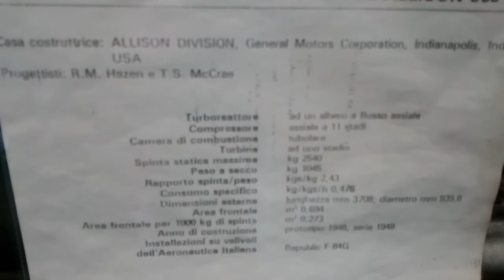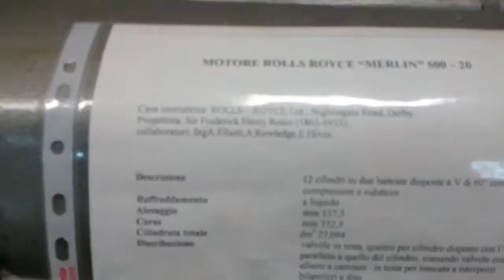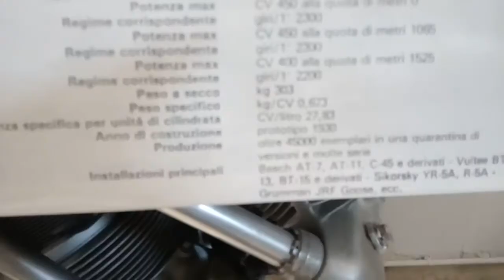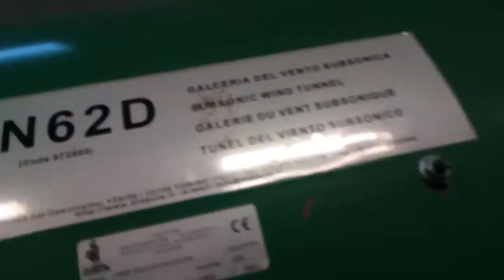Aeronautico Ferrarin 08.09.2020